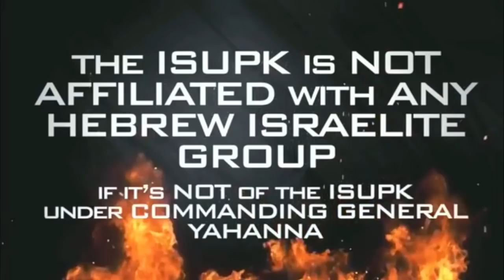WOMAN WORSHIP HAS SUPPORTED THE DESTRUCTION OF THE BLACK & HISPANIC HOME